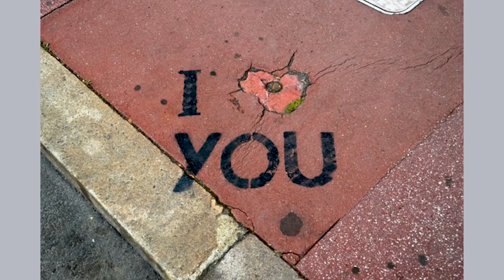Intervenções Urbanas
As instalações urbanas são qualquer tipo de intervenção criativa que podem ser desenvolvidas no ambiente urbano. Vão desde esculturas, uma forma de pintar diferente em uma calçada, objetos deixados estrategicamente de forma pendurada, instalada, também podem ser colagens etc.